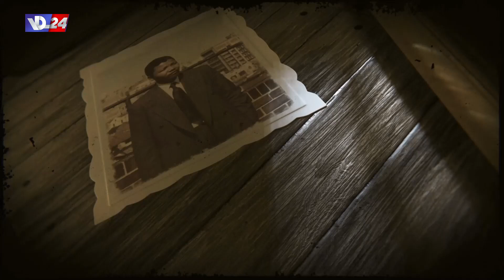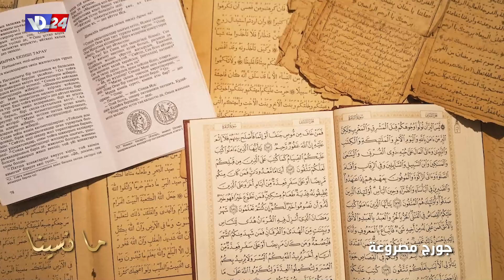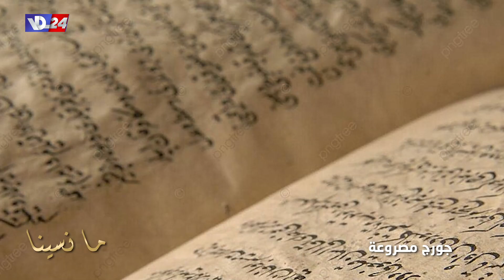ما نسينا مع سليط اللسان وحاضر الطرفة ... جورج مصروعة